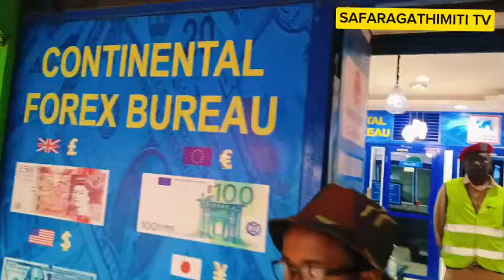police officers deployed to protests will no longer hide faces